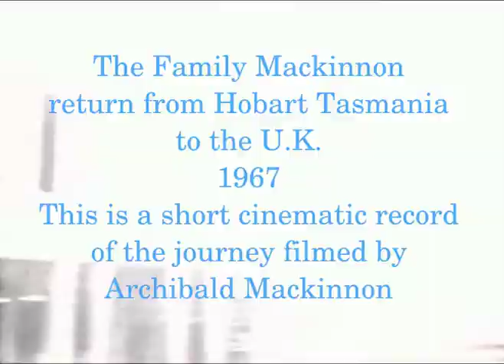Mackinnons Return 1967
Trip from Australia to Britain.